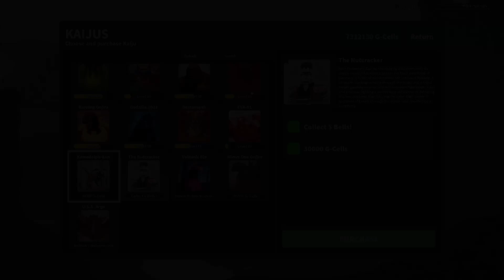How to unlock Kamatadolph/Nutcracker (Christmas Event 2023) | Kaiju Universe | Roblox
Kamatadolph/Nutcracker has been released this video will show you how and where to unlock the Christmas Event kaiju. Plus some tips of how to make it easier.

This channel explore everything Kaiju🐉 from games💻, movies🎬, tv shows📺, comics📄, action figures🐥, and anything else Kaiju✔️

The support is very much appreciated and thank you so much🙏 to my community ❤️

🟪 ➤ Discord: None Currently (Maybe in the future😀)
😂 ➤Tiktok: None Currently (Maybe in the future😀)